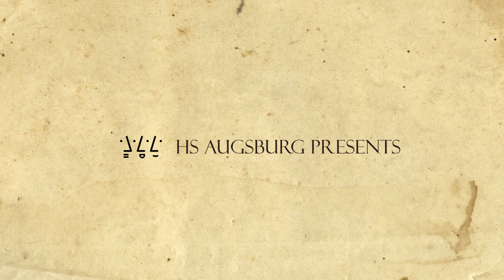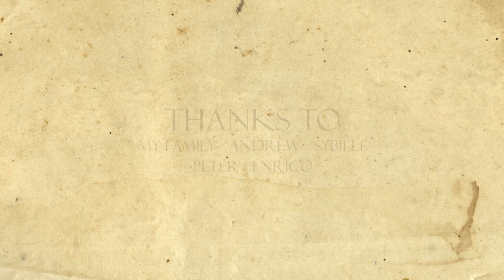Apollon and Daphne - an animated short, 2011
Der animierte Kurzfilm entstand im Rahmen der Bachelorarbeit an der HS Augsburg, 2011. Die mythologische Geschichte von Apollon und Daphne von Ovid diente als Vorlage.
Die Marmorskulptur ‚Apollon und Daphne’ von Bernini war zudem die figürliche Vorlage für die finale Pose.
Der Mythos ist eine abstrakte Umsetzung nach dem Vorbild der expressionistischen Maler, wie Wassily Kandinsky und August Macke.

Kurze Zusammenfassung der Geschichte:
Eros ist der Liebesbote in der griechischen Mythologie und mit Flügeln dargestellt.
Er wird von Apollon, dem Gott der Musik und des Bogenschießens, verspottet. Apollon ist der Sohn des Zeus und der Göttin Leto und ist einer der zwölf Hauptgötter des griechischen Pantheons. Er tritt daher hochnäsig und arrogant auf.
Nach diesem Spott rächt sich Eros an ihm, indem er einen Liebespfeil mit einer goldenen Spitze auf ihn und einen mit einer bleiernen Spitze auf die Bergnymphe Daphne schießt. Daphne ist in der Mythologie Priesterin der Erde, Tochter des Flussgottes Peneios und eine jungfräuliche Jägerin.
Apollon verliebt sich unsterblich in die Bergnymphe.
Diese hingegen empfindet das genaue Gegenteil für Eros, nämlich Abscheu. Apollon nähert sich Daphne und bezirzt diese und schenkt ihr seine Liebe. Daphne allerdings fühlt sich bedrängt und weicht voller Abscheu zurück. Als Apollon sie am Arm packt und mit Gewalt zu ihr ziehen will, weiß sie sich schließlich keinen anderen Rat mehr, als zu fliehen.
Erschöpft von der Verfolgung durch Apollon fleht sie schließlich zu ihrem Göttervater Peneios, dass er ihre Gestalt verwandeln möge, damit Apollon die Lust an ihr verliere. Daraufhin verliert sie ihr Gewand und ihre Glieder erstarren. Daphne verwandelt sich in einen Lorbeerbaum.

Es entstanden insgesamt über 650 Einzelbilder, die anschließend eingescannt und am Computer zusammengesetzt wurden.
Gemalt wurde mit Acryl und Tusche auf Papier.

Die Musik entstand aus der Feder von Andrew Osano.

English

The animated shortfilm 'Apollon and Daphne' was inspired by an ancient Roman tale, written by Ovid.
The marble sculpture 'Apollon and Daphne’ by Bernini serves as a reference to the metamorphosis of Daphne. The film is an abstract realization along the lines of expressionist painters, like Wassily Kandinsky and August Macke.

Eros, the messenger of love in Greek mythology is shown with wings. Apollon, the god of music and archery makes fun of him. He is the son of Zeus and the goddess Leto and one of the twelve main deities oft he Greek Pantheon. He is an arrogant person.

After that mockery Eros takes revenge on Apollon by shooting an love arrow with a golden arrowhead at him and an arrow with a leaden arrowhead at the mountain nymph Daphne. In Greek mythology she is the goddess of the earth, the daughter of the river god Peneios and a virgin huntswoman.
Apollon falls in love with her. Daphne however feels disgusted. Apollon approaches and flatters her. He admits his adoration to her. But Daphne feels pressurized by him, and backs off in disgust. Apollon then seizes her and tries to force her near him. Daphne finally does not know what to do except to flee from him in terror.
Completely exhausted from being chased by Apollon, she begs her godfather Peneios for a metamorphosise, so she would not be attractive to Apollon any longer. After being granted the metamorphosis, she loses her clothes and her limbs freeze. Comparable to Berini’s sculpture and Ovid’s ancient piece of writing, Daphne turns into a laurel tree.

In order to create the shortfilm, more than 650 pictures were created and then digitally composed. The paintings resulted from a combination of acrylic and ink on paper.